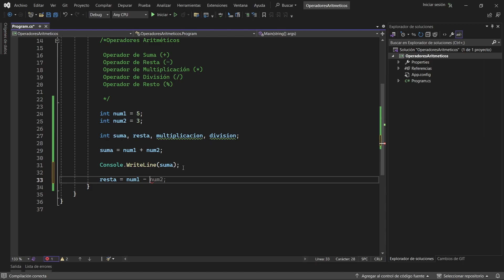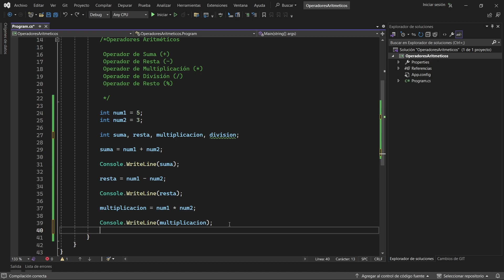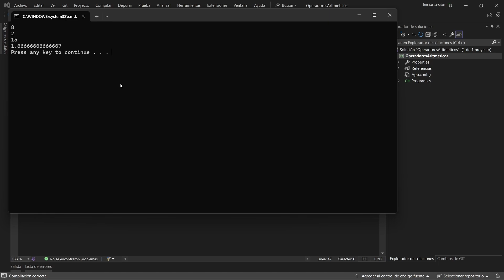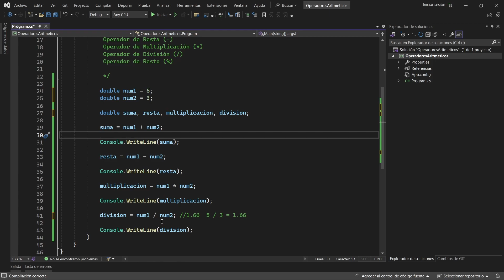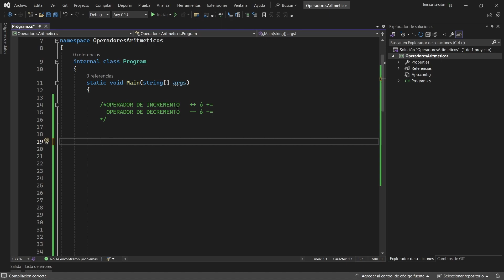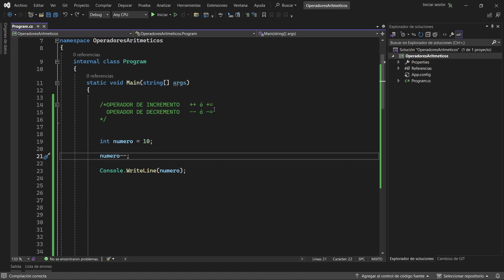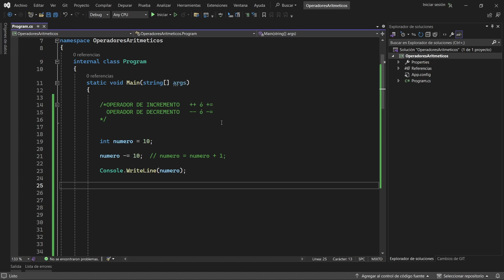Curso de Programación en C# 2024 | Operadores Aritméticos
✅ Programar no requiere tener un gran conocimiento en matemáticas pero si es necesario saber hacer operaciones matemáticas sencillas y ahí es donde entran los OPERADORES ARITMÉTICOS.

🔢Conocer los OPERADORES ARITMÉTICOS en C# te ayudará a saber usarlos también en otros lenguajes de programación que quieras aprender. Veremos en este video el operador de SUMA, RESTA, MULTIPLICACIÓN y DIVISIÓN. También estaremos conociendo el operador de RESTO.

😎 Mostraremos unos ejemplos sencillos de como usar estos operadores para que aprendas a usarlos de forma muy sencilla.

🤌También veremos los OPERADORES DE INCREMENTO Y DECREMENTO, los cuales son muy útiles en cualquier lenguaje de programación ya que nos ofrecen mayor flexibilidad a la hora de programar.

🚀¿Estás preparado para conocer los OPERADORES ARITMÉTICOS y comenzar a realizar tus primeras prácticas? ¡¡¡No te puedes perder este video!!!🚀

🔴 Video anterior del curso (Curso de Programación en C# 2023 | Conversiones de Tipos en C# (CASTING))